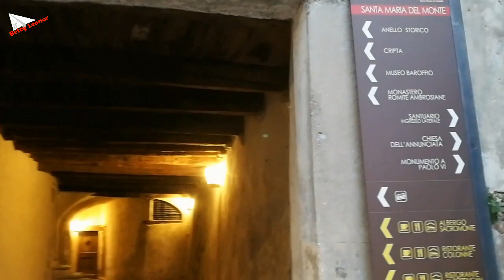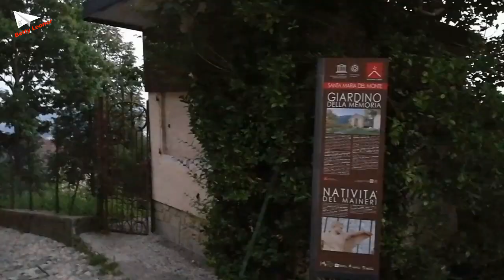SACRO MONTE, VARESE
Sacro Monte  Pueblo Medieval